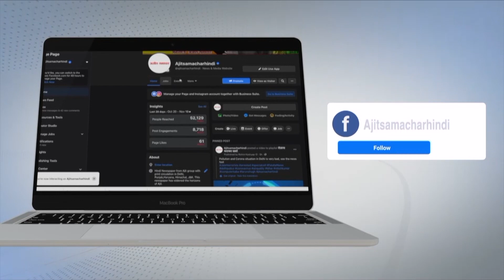Spl. Programme ‘Punjab De Heere’ on the personality of Bollywood Super star Rajesh Khanna.